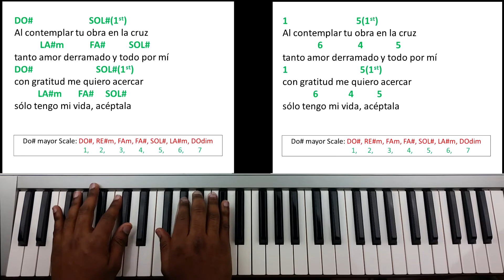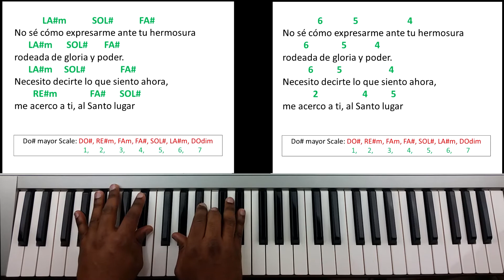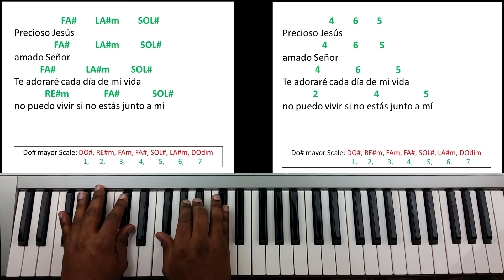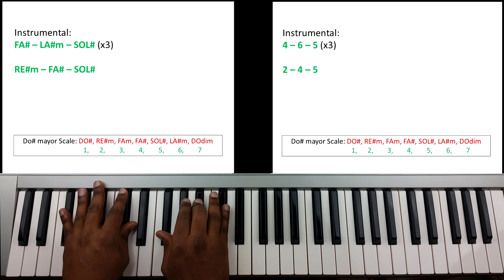Precioso Jesus - Esperanza de Vida (Piano Tutorial)